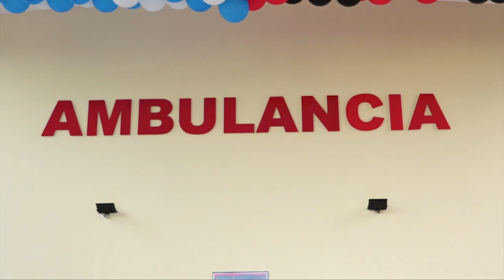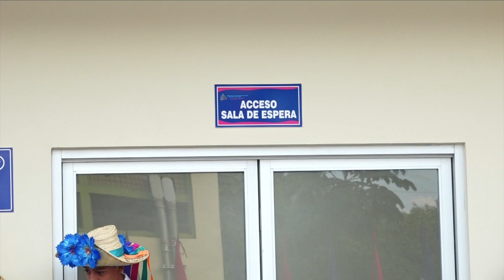Granada | Inauguran sala de emergencia del Hospital Amistad Japón Nicaragua.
El gobierno de Nicaragua a través del ministerio de salud entregó a las familias granadinas una nueva sala de emergencias en el hospital Amistad Japón - Nicaragua, misma que viene a fortalecer la atención oportuna y de calidad en el departamento.